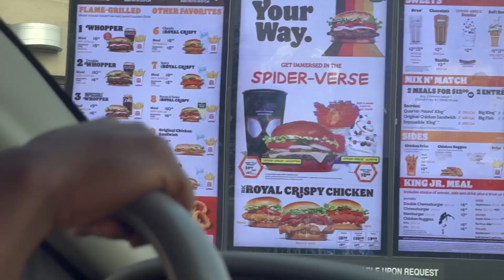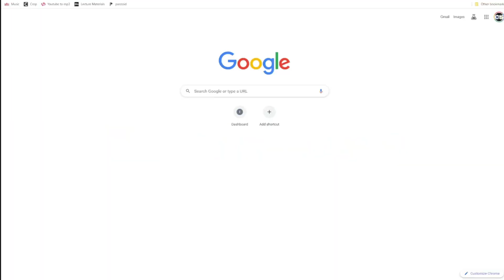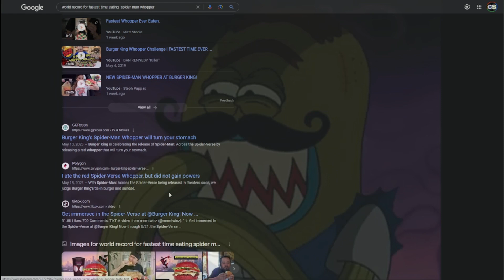Trying Burger King's NEW Spiderman Whopper